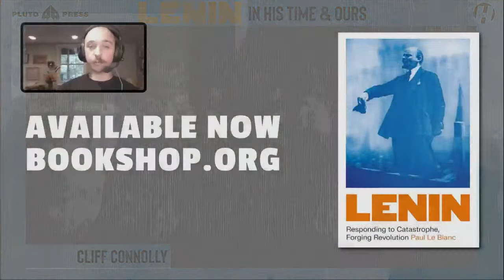Lenin: In His Time & Ours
Join Paul Le Blanc, Jodi Dean, and others for a discussion of what we can learn from Lenin for today's struggles.

Over the last century, the legacy of Russian revolutionary leader Vladimir Lenin has been fiercely contested. This discussion with acclaimed scholar of communist history Paul Le Blanc presents a modern take on the revolutionary icon, with an emphasis on the powerful democracy and collective struggles behind much of Lenin’s political thought.

Speakers:

Paul Le Blanc is a long-time activist and Professor of History at La Roche College, is the author of a number of widely-read studies, including Lenin and the Revolutionary Party, From Marx to Gramsci, Marx, Lenin and the Revolutionary Experience, and most recently, Lenin: Responding to Catastrophe, Forging Revolution.

Jodi Dean is the author or editor of thirteen books, including Democracy and Other Neoliberal Fantasies, The Communist Horizon, Crowds and Party, and Comrade: An Essay on Political Belonging.

Cliff Connolly is a contributor to Cosmonaut Magazine and a member of Marxist Unity Group.

Linda Loew is a longtime socialist, feminist and union activist.